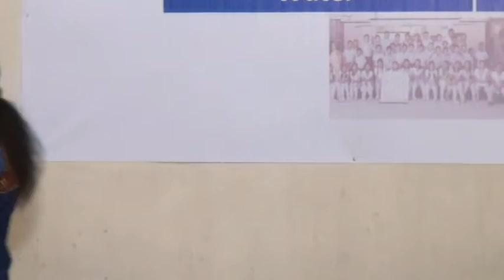Experience Sharing by Nijhum | Environmental Awareness Campaign 2014 | Shaheed Anwar Girls' College